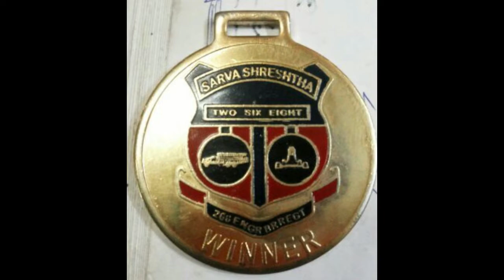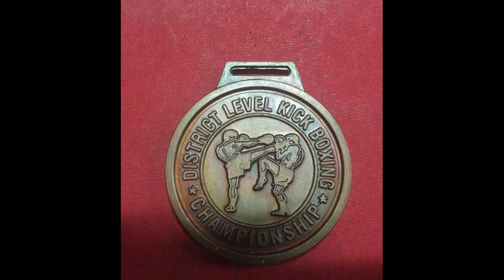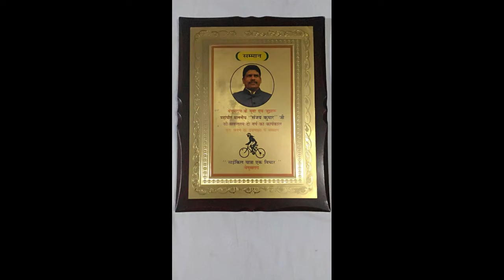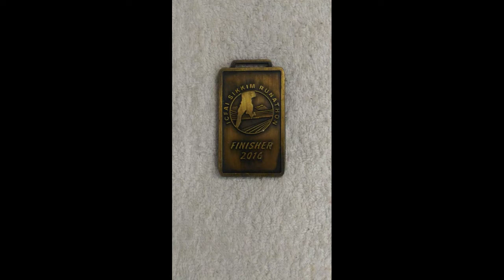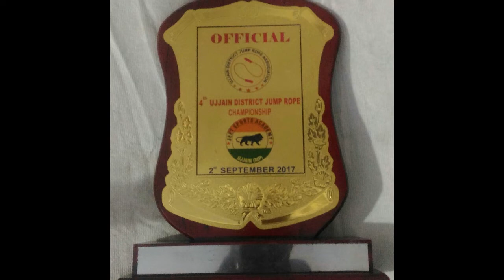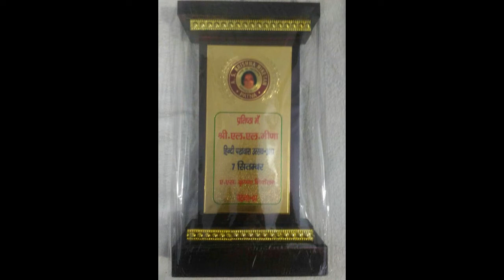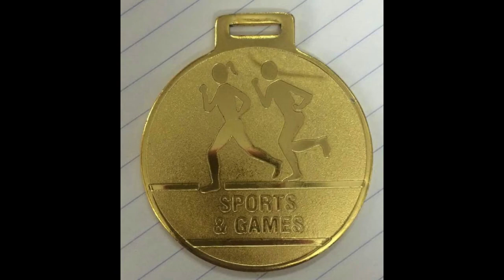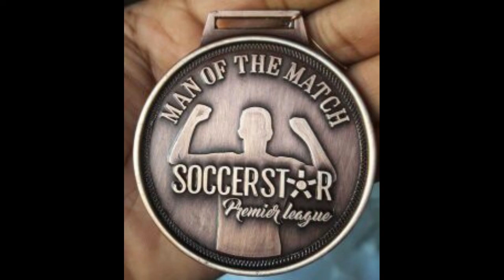All Sports Trophy Online Availble In 60% Discount Rate at your Doorstep